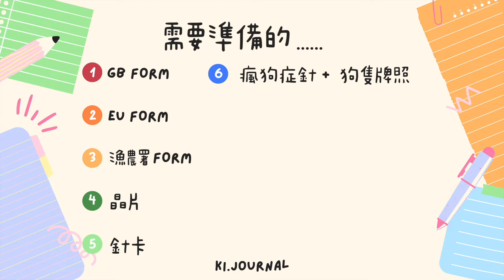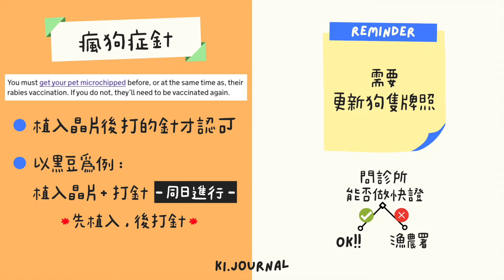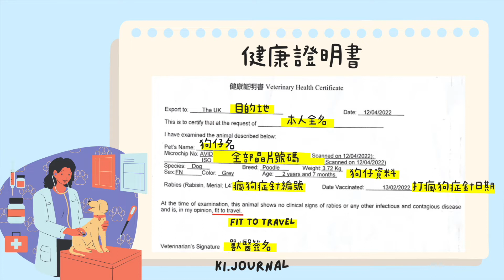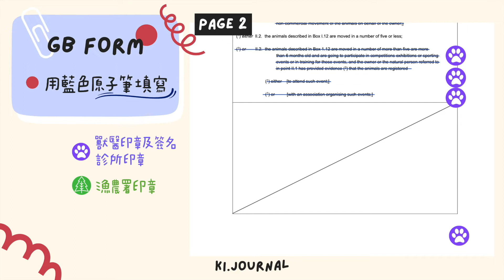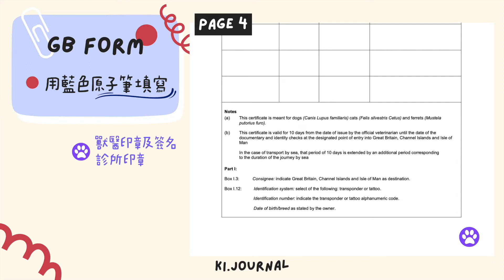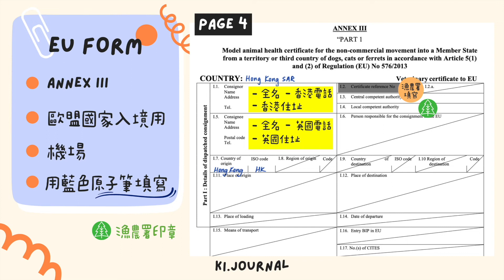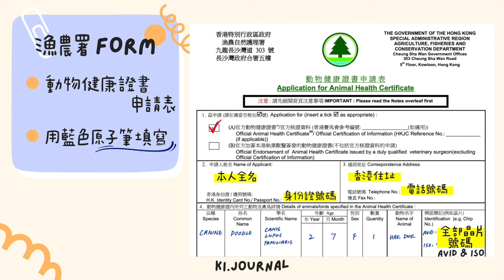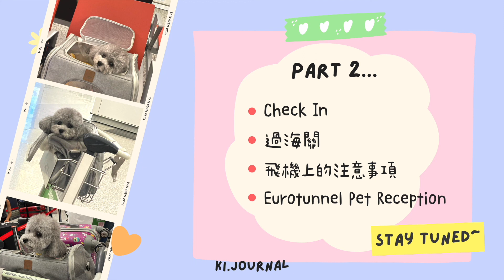狗狗移民英國資訊 Part 1| 不用Agent 自己一手包辦💪🏻 有驚無險 順利移民 |寵物移民|移民英國|2022_4月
我們當初準備狗仔黑豆移民嘅文件都準備了好久 和 超級謹慎😣
所以希望這個分享可以幫到大家😙

00:39 需要準備的...
00:59 植入晶片
01:33 打瘋狗症針
02:27 杜蟲藥
02:42 診所出的健康證明書
03:13 GB Form
08:17 EU Form
09:43 漁農署 Form
10:38 遞交至漁農署的文件
11:02 温馨提示
11:29 下集預告

Part 2 很快會出~ 期待一下吧!!

想幫自己嘅毛孩買保險可以考慮下~🐶🐱
ManyPets 保險 - £20 Amazon Gift Card

希望大家喜歡Ki.journal ❤︎
之後會再同大家更新在英生活的點滴~~